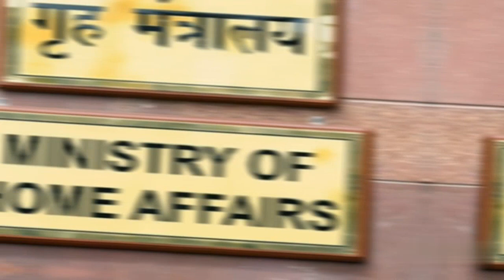West Bengal भारत के पूर्व में है तो इसके नाम में पश्चिम क्यो आता है।। West Bengal।।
पश्चिम बंगाल की कहानी।
history of West Bengal।
पश्चिम बंगाल का इतिहास।
west bengal।